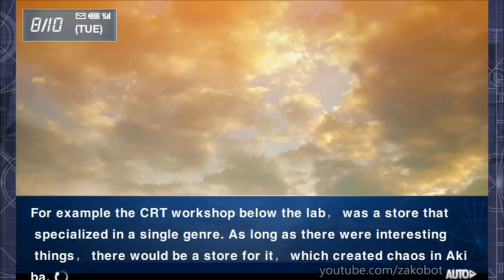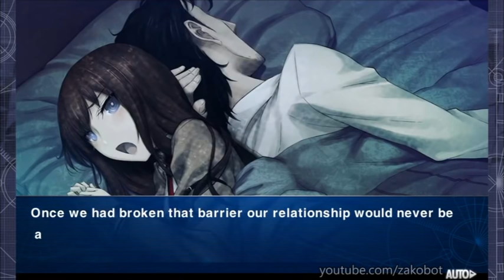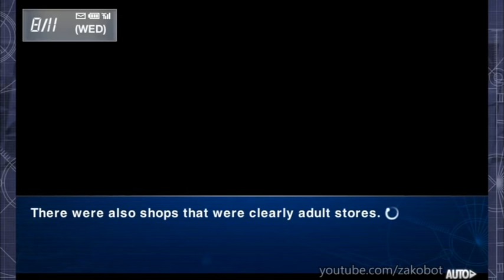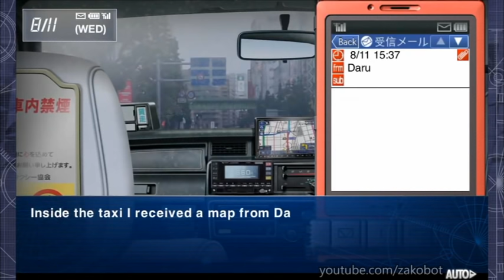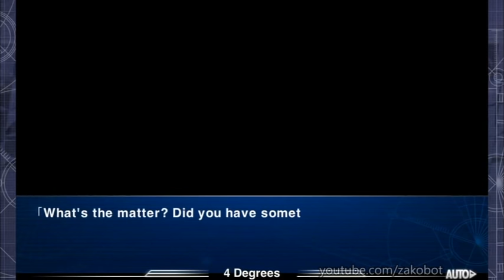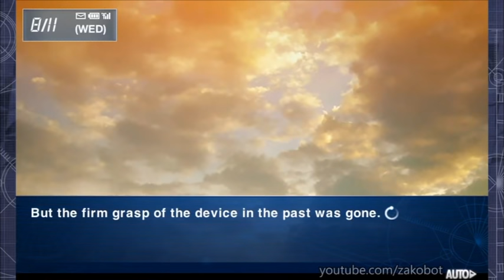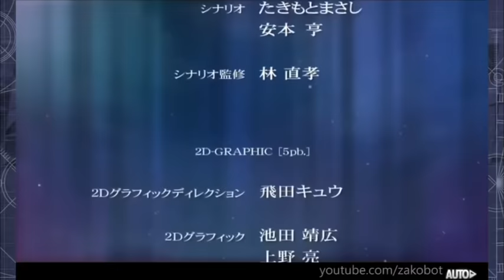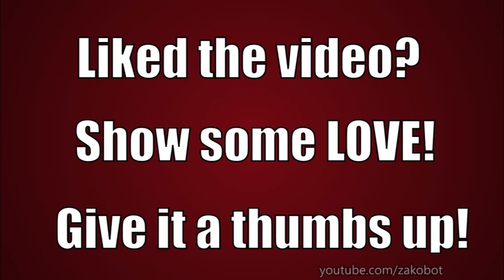I Was Made For Lovin' You - Steins;Gate Hiyoku Renri no Darling #16 [EngSub]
With the timer counting down there are but a few hours left before the moment of truth. Will Okabe and Kurisu be able to recover gadget number 14 and avoid the end of the world?!